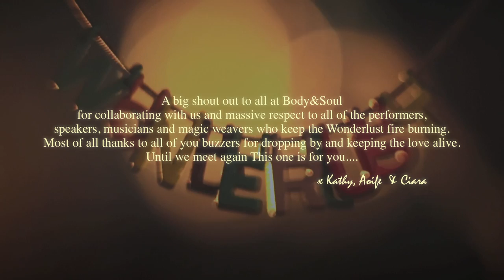Wonderlust :: Body & Soul Festival 2014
A little stage of curiosities nestled in the walled garden at Body & Soul; Wonderlust is dedicated to the exchange of wonder and ideas. A bizarre bazaar of talks, music, discussion, performance & good times. The Wonderlust spirit is about curiosity & connection. We get excited about peering at the world through a whimsical lens, hosting brilliant conversations and creating delectable and sometimes debauched experiences just for you. We like to bring people from different walks of life on Wonderlust adventures. We come alive at special times of year in magical settings from enchanted woodlands, to old country piles...

This beautiful video was filmed by Peter Clyne and Peter Martin, and edited by Peter Martin. You can find more of their work on vimeo:

The track is Sunlight by Ryan Vail who played the Wonderlust stage on the Saturday night.